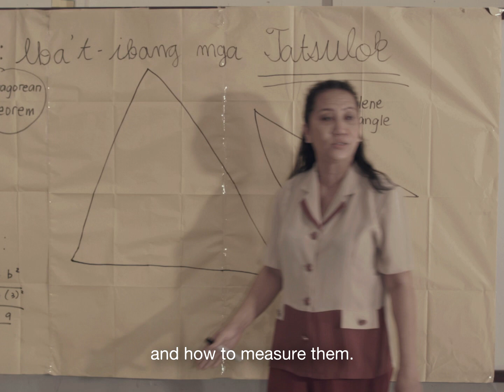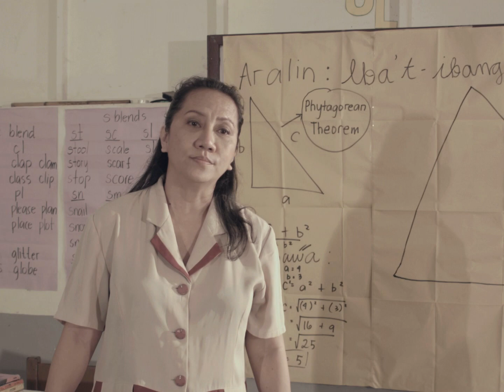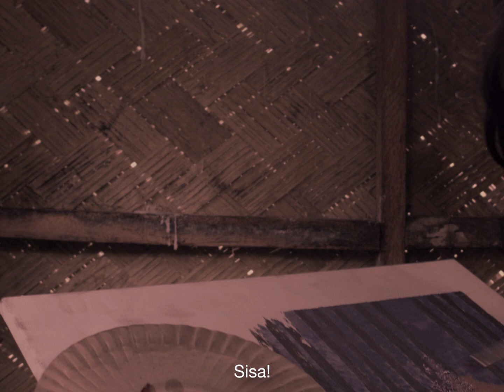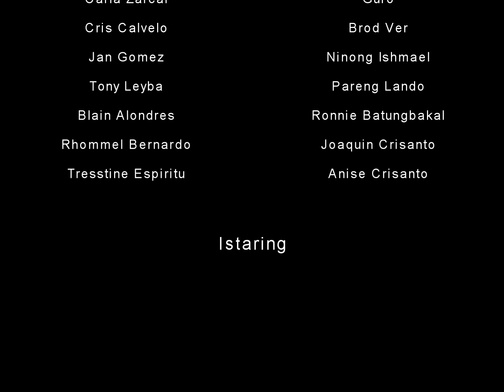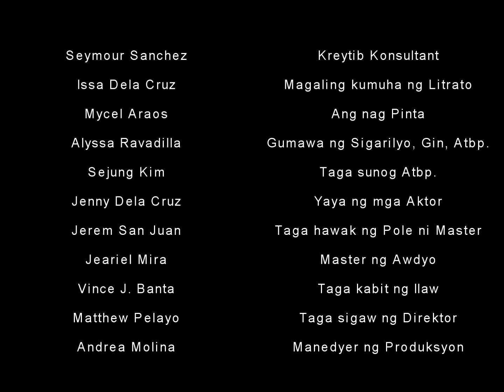"Nalulula Ba Ang Mga Langaw?" — pelikula ni m. jack pacheco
Isang pelikulang eksperimental, tungkol sa paghihirap, sining, peminismo, pagdating edad, depresyon, pagkabalisa, abuso — at ang mga epekto nito sa proseso ng paglikha; isang pananaliksik, isang dekonstruksyon ng mundo ng isang artist.

Isang larawan ng putol na pamilya, at ang mga nagiging biktima nito.

At panghuli, isang dekonstruksyon ng sinema.